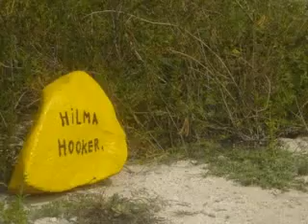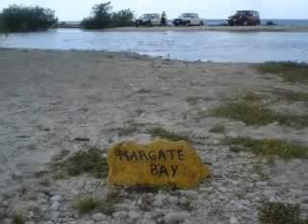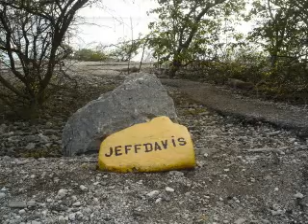Bonaire September 2007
Hope you enjoy the show! This is just a highlight of our trip!